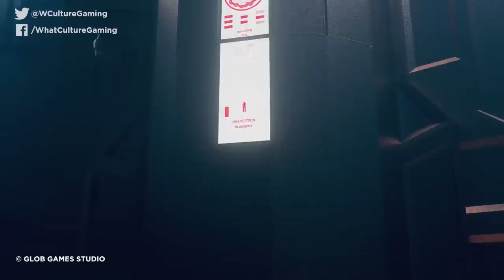Every Upcoming PS5 Game Ranked By Hype